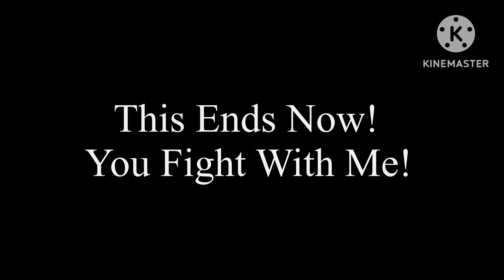Error Buffer Overflow 4 (NoedolekciN Glitch) | Danks Vs Nightmares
Thank To Credit @S1LLY_CANN0NB0LT_L0V3R